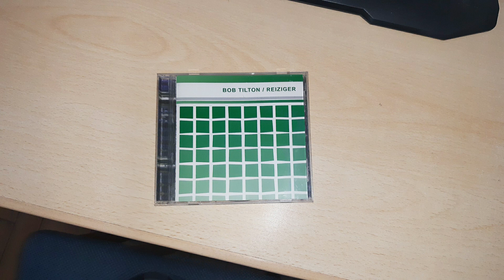Bob Tilton / Reiziger - Split EP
00:00 Aren't We Detecting Part 2 *
05:49 Satan Fears Reiziger
10:44 The Leading Hotels Of The World - Part #1 **
14:31 The Leading Hotels Of The World (Remix) ***
20:03 Wack M.C's

* Also known as simply "Aren't We Detecting" from Reiziger's first LP "Our Kodo" (Genet Records, 1999)
** Also present on the compilation album "Hardcore Knockout II" (Genet Records, 1999)
*** Remix of the song present in Bob Tilton's second and final LP "The Leading Hotels Of The World" (Southern Records, 1999)

Final appareance of the UK emo band Bob Tilton with the belgian band Reiziger.